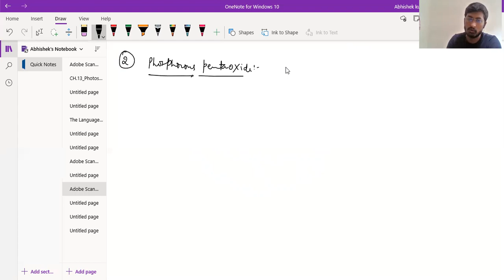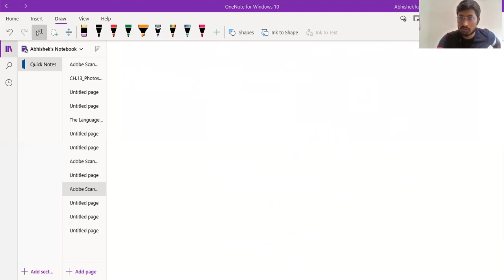P Block Elements (Grp - 15 to 18) ll Part - 5 ll A3